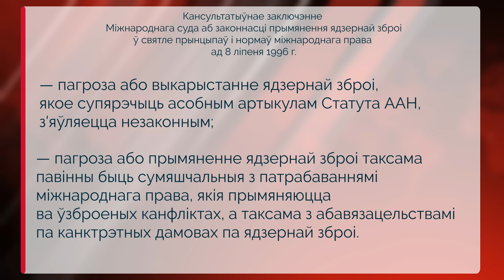Действия Лукашенко могут привести к ядерному удару по Беларуси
Режимные пропагандисты продолжают рассказывать беларусам о важности размещения тактического ядерного оружия в стране. Однако Лукашенко и его приспешники вовсе не хотят рассказывать беларусам о том, к каким рискам это приведет и чем все может закончиться.

В 1994 году Генеральная Ассамблея ООН обратилась к Международному суду ООН с просьбой дать консультативное заключение по вопросу о том, разрешено ли международным правом использование ядерного оружия. 8 июля 1996 года на это обращение Международный суд ООН ответил, что ни в обычном, ни в конвенционном международном праве нет конкретного разрешения на угрозу или использование ядерного оружия, однако вместе с тем нет и всеобъемлющего и всеобщего запрета.

Угроза или использование ядерного оружия, противоречащего отдельным статьям Устава ООН, является незаконным; угроза или применение ядерного оружия также должны быть совместимы с требованиями международного права, применяемыми в вооруженных конфликтах, а также с обязательствами по конкретным договорам по ядерному оружию.

Из вышеуказанных требований следует, что угроза или использование ядерного оружия, как правило, противоречит нормам международного права, применяемым в вооруженных конфликтах, и, в частности, принципам и нормам гуманитарного права. Тем не менее, с учетом нынешнего состояния международного права, Суд не может сделать окончательный вывод, будет ли угроза или использование ядерного оружия законными или незаконными в крайних обстоятельствах самообороны, если само выживание государства было бы под угрозой.

В заключении Международного суда ООН учитывался широкий спектр правового анализа и научных доказательств, представленных государствами. И сегодня нет оснований говорить, что положения международного права по этому вопросу претерпели серьезные изменения.

Таким образом, с позиции международного права сегодня невозможно утверждать незаконность угроз или использования ядерного оружия со стороны Беларуси или России в рамках самообороны. Однако в сегодняшнем контексте также невозможно утверждать об угрозах, которые могли бы исходить от любых стран в отношении Беларуси или России. Более того, в реальности сложно представить условия, в которых применение такого оружия массового поражения могло бы соответствовать принципам международного гуманитарного права, регулирующим ведение военных действий.

Для правовой оценки важно и понимание того, кто непосредственно отдает и выполняет приказ на применение ядерного оружия. В наиболее очевидной ситуации, когда такое оружие применяется Россией (по приказу ее руководства и ее вооруженными силами) с территории Беларуси, такие действия будут составлять различные формы акта агрессии: со стороны Беларуси — предоставление территории для акта агрессии, а со стороны России — бомбардировка территории другой страны.

В таком случае сработают условия для реализации положений статьи 51 Устава ООН, а именно право на индивидуальную или коллективную самооборону. Военные объекты и комбатанты, задействованные в такой агрессии или которые могут быть потенциально задействованы в последующих атаках, станут законными целями для контрударов, а это значит, что ядерное оружие в Беларуси создает очень серьезные риски даже фактом своего размещения.

Важно подчеркнуть, что ряд государств, обладающих ядерным оружием, в ходе слушаний по консультативному заключению Международного суда ООН прямо заявили о возможности его применения в качестве ответной меры. Такой подход распространяется и на коллективную самооборону.

Очередные «ядерные мечты» Лукашенко создают серьезную угрозу для безопасности страны — об этом не скажет режимная пропаганда. Однако и Россия, и Беларусь будут нести ответственность за «акт агрессии», в какой форме он не был бы совершен. А все высшие должностные лица государств, совершившие вышеупомянутые нарушения, будут нести уголовную ответственность за преступления агрессии и военные преступления.